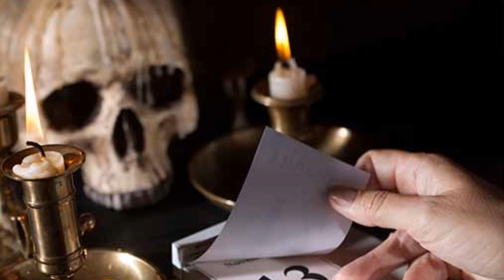5 ไสยศาสตร์ที่รุนแรงที่สุดในโลก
@EOKTH ไสยศาสตร์ ความเชื่อ ตำนาน เรื่องเล่า ไสยเวทย์ คาถา อาคม คาถาอาคม คุณไสย มนต์ดำ ของคุณไสย คำสาป BlackMagic ที่สุดในโลก สามารถรับชมคลิปอื่นได้ที่ลิ้งค์
- ติดต่อพูดคุยกับแอดมินได้ที่ Add Line ID : @hmq0599t